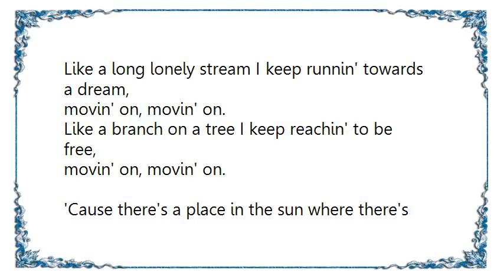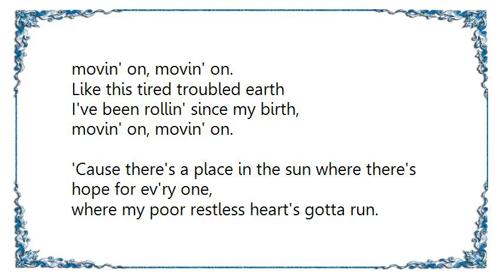Columbia Ballroom Orchestra - A Place In the Sun Lyrics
[Lyrics Columbia Ballroom Orchestra - A Place In the Sun]
Like a long lonely stream I keep runnin' towards a dream,
movin' on, movin' on.
Like a branch on a tree I keep reachin' to be free,

'Cause there's a place in the sun where there's hope for ev'ry one,
where my poor restless heart's gotta run.
Theres' a place in the sun and before my life is done,
Got to find me a place in the sun.

Like an old dusty road
I get weary from the load,
Like this tired troubled earth
I've been rollin' since my birth,